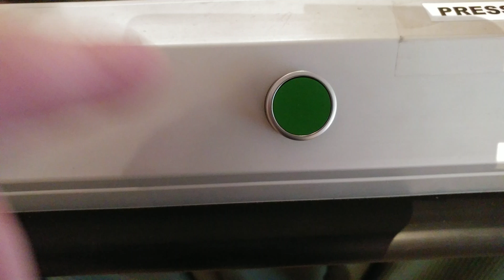PUSHING THE 2 BUTTON ON MODEL TRAIN CITY @ MORRIS MUSEUM TURNS ON LIONELVILLE PIPE CO